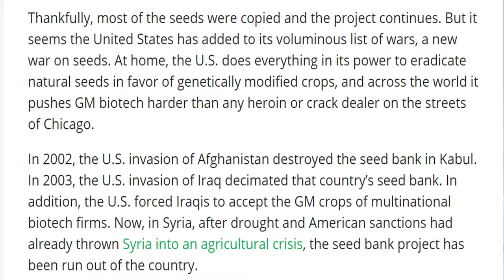Syrian President Bashar al Assad Trampled By US Russian Deal